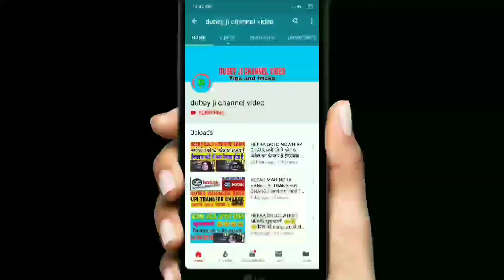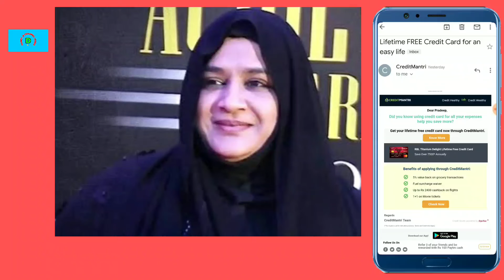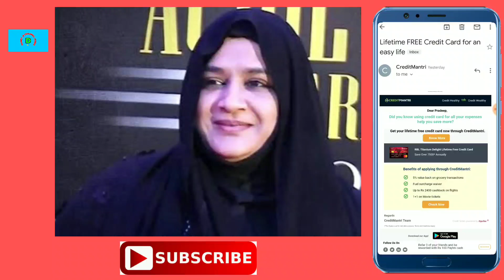HEERA GOLD LATEST NEWS NEWS PAPER KA SACH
About ___

Dosto hum apko is video mein batayenge heera gold company ke bare mein new update news paper ka sach please full witch my video

• Track Info:
VIDEO INTRO CREDITS BY: Google flixpress.com
MOBILE FRAME PNG CREDITS BY:GOOGLE

Heera gold
Heera gold latest news heera gold new update